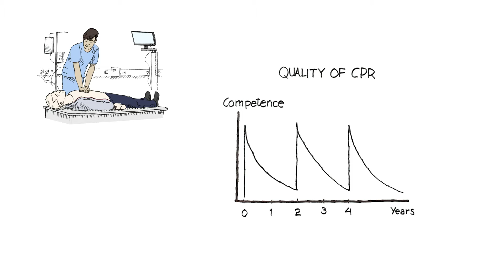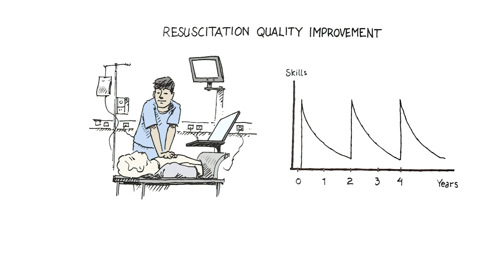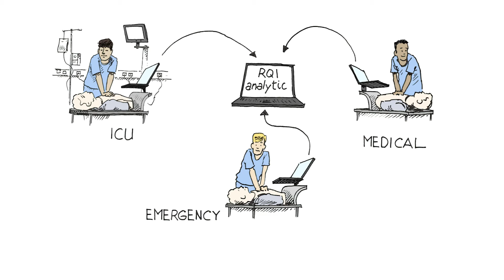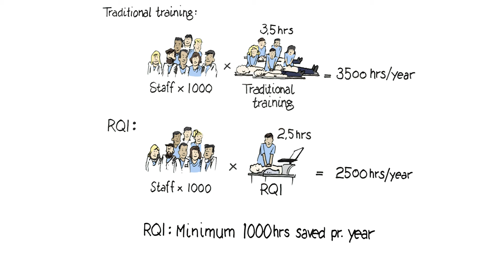Laerdal Medical RQI Danish